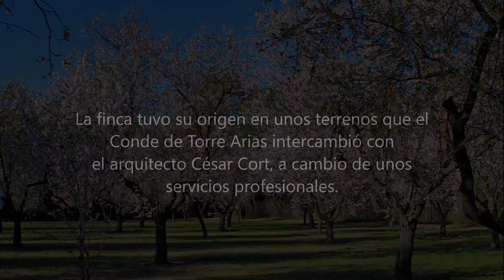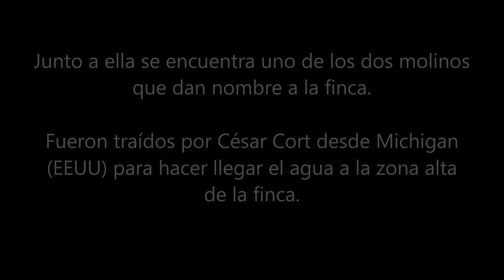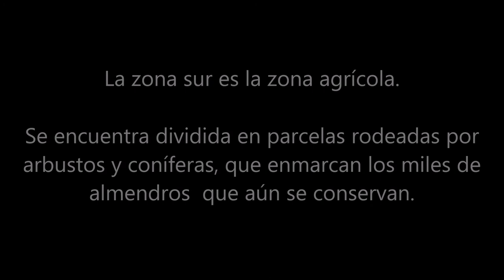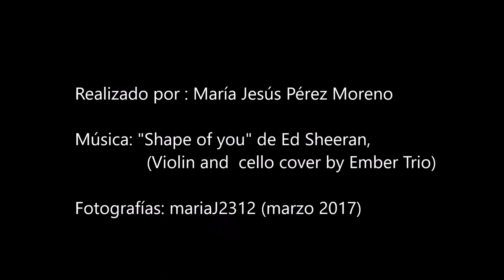Quinta de los Molinos en primavera. Madrid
La Quinta de los Molinos en primavera se conoce como el pequeño Valle del Jerte madrileño por la floración de sus más de 6.000 almendros. Un pequeño paraíso en la cale Alcalá